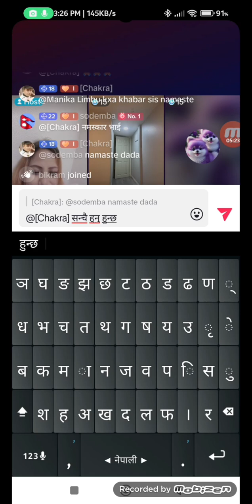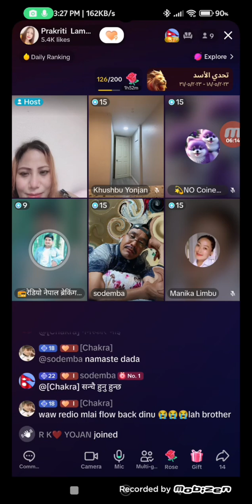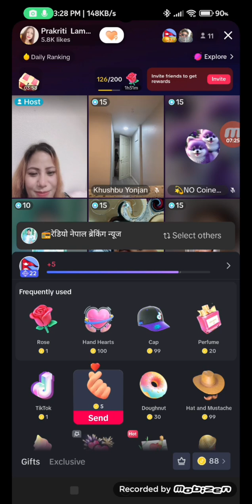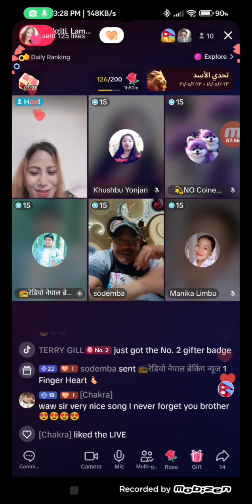हल्का रमाइलाे मात्र हाे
साथी भाइ हरु सँग टिक टकमा रमाईलाे